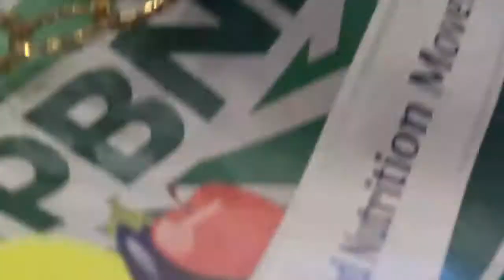PBNM and CHEF joint event Sherry Shrallow shares harrowing heart attack survival experience